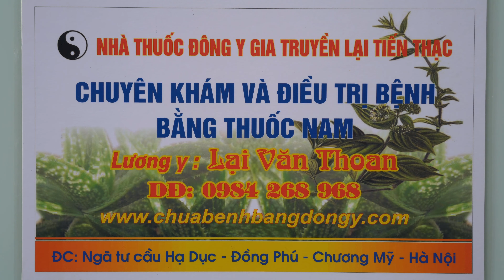KHỎI GÃY XƯƠNG ĐÒN VÀ VỠ MÂM CHÀY KHỚP GỐI NHANH NHẤT